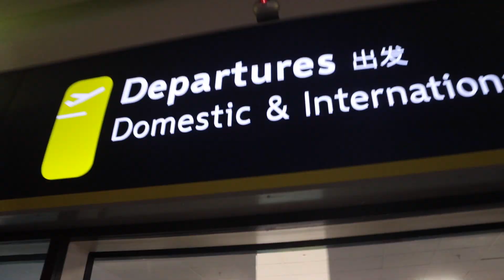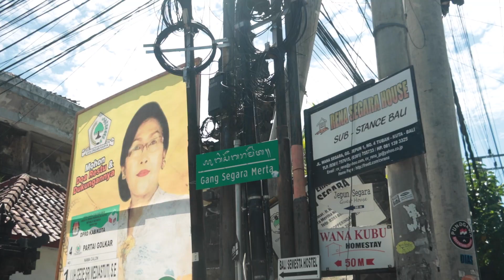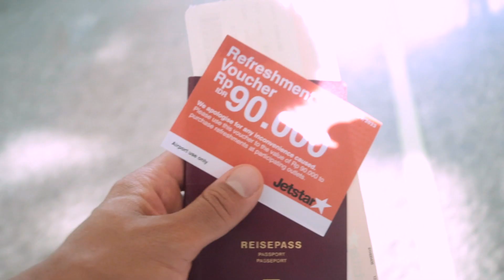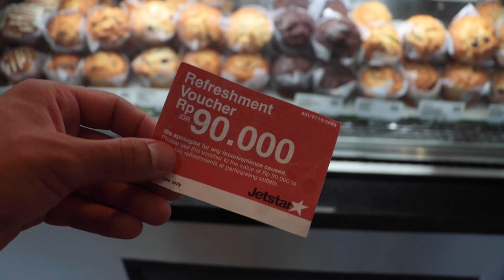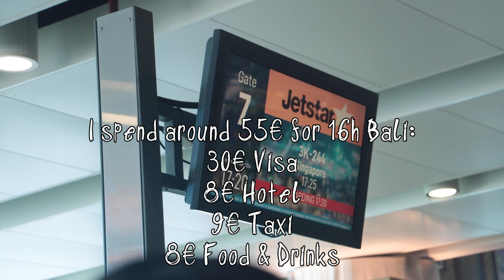Vlog #016 | Short Bali (ENG)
I was on Bali for 16 hours and made a vlog.

...filmed with:
Canon 90D